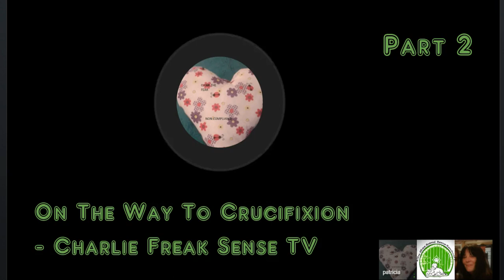Part 2. On The Way To `Crucifixion` - Charlie `FreakSense Tv` Channel